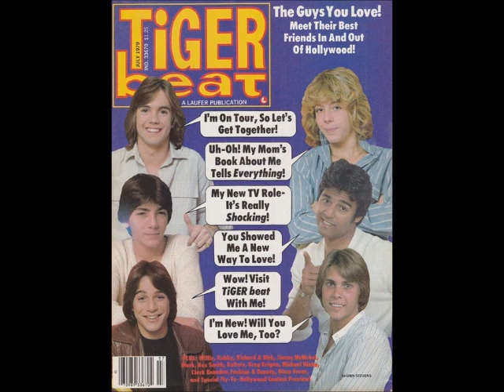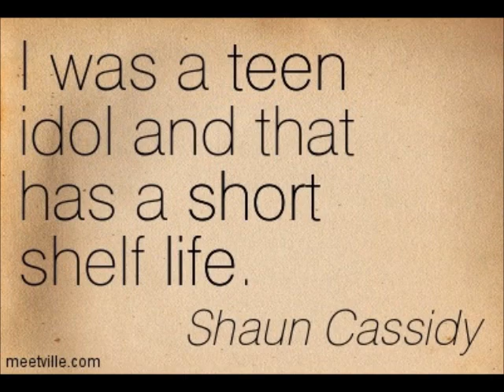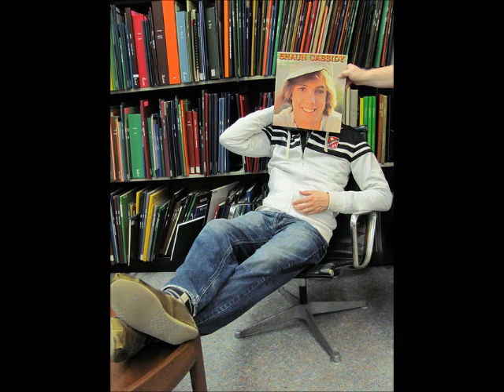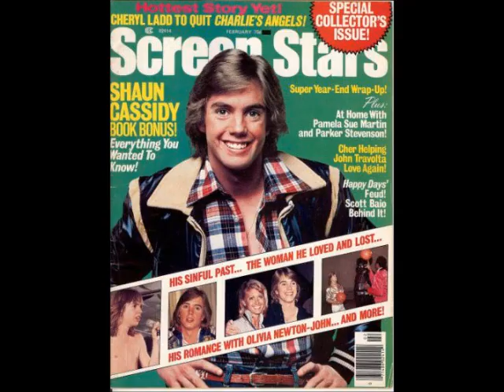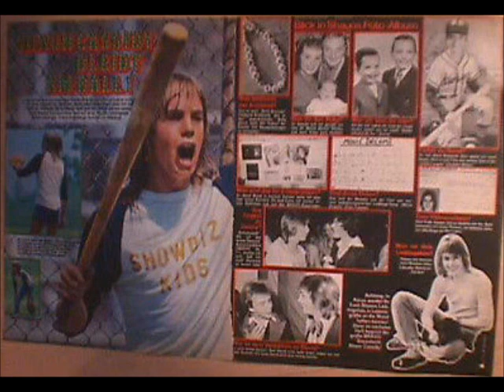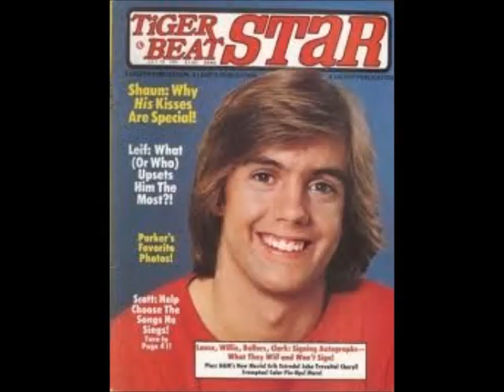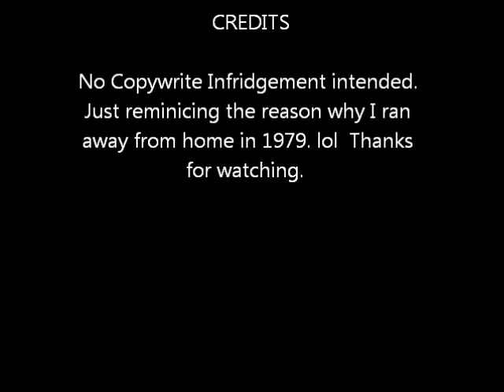Shaun Cassidy... A Fan's Tribute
I have been a Shaun Cassidy fan since 1976. I was so crazy about him as a teenager that I ran away from home in 1979 with only seven dollars in my pocket and a one way ticket to California after graduating from high school to find him in Hollywood. I chased Jimmy McNichol down Hollywood Boulevard for blocks just wanting to ask him where I could find Shaun Cassidy. Went to a Willie Aames Concert at Disneyland and made a fool of myself...just so I could find Shaun Cassidy. Needless to say, I stayed in Hollywood for fifteen years searching just to meet Shaun Cassidy. I didn't find him but I was befriended by Dukes of Hazzard Actor John Schneider (Bo Duke) who saved my life and became my Hero. I was only nineteen then, I am now 54. I still hope to  meet Shaun Cassidy someday just to say.."I can finally stop searching". :)